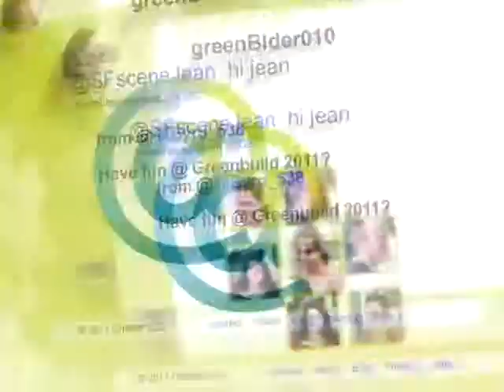DD_Demo2011edit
Demo reel for the work of DeFabio Design.